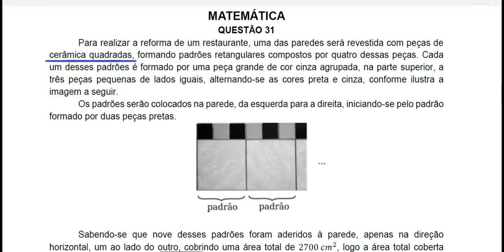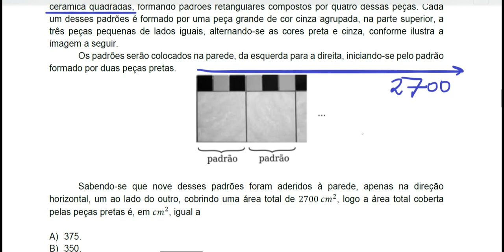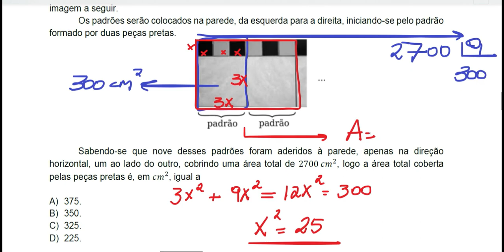QUESTÃO 31 - Para realizar a reforma de um restaurante, uma das paredes será revestida com peças...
Para realizar a reforma de um restaurante, uma das paredes será revestida com peças de cerâmica quadradas, formando padrões retangulares compostos por quatro dessas peças. Cada um desses padrões é formado por uma peça grande de cor cinza agrupada, na parte superior, a três peças pequenas de lados iguais, alternando-se as cores preta e cinza, conforme ilustra a imagem a seguir.
Os padrões serão colocados na parede, da esquerda para a direita, iniciando-se pelo padrão formado por duas peças pretas.